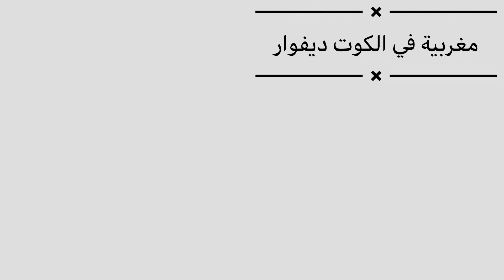عراضة ايفوارية/ لحظات عفوية